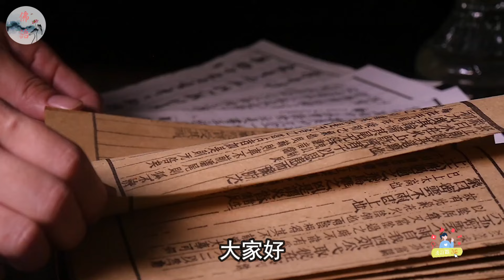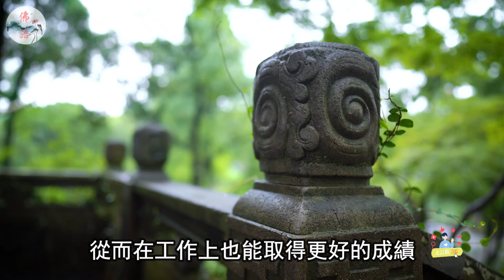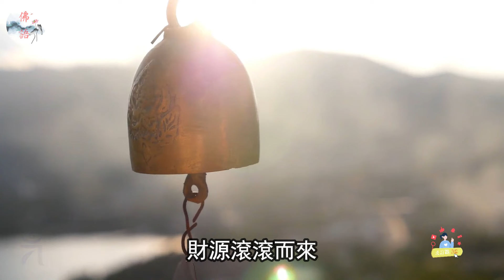真的沒騙你！這5生肖女旺夫，旺子，又旺家！特別第三名！天生富婆命，誰娶到可有福了！【佛語】運勢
真的沒騙你！這5生肖女旺夫，旺子，又旺家！特別第三名！天生富婆命，誰娶到可有福了！

運程2024，
2024 生肖 ，
佛語，
農曆新年，
地藏經，
佛禪 ，
佛說，
佛教，
語錄 ，
預言
算命，
子平八字，
生肖，
風水，
命理，
禁忌，
發財，
橫財，
事業運，
財運，
運勢，
故事，
八字，